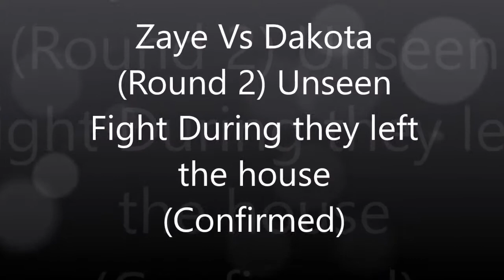ROBLOX: BGC2 Hollywood All Fights/Unseen Fights + Reunion Fights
CREDIT TO THE MUSICS IN THE VIDEO